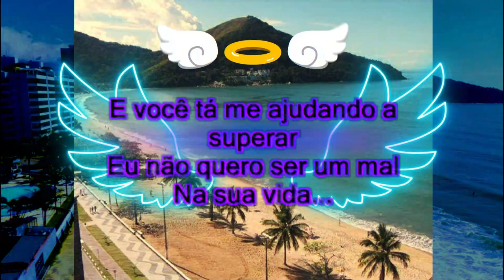Grupo Revelação - Deixa Acontecer House/EDM Remix Musica eletonica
um agradecimento para: @tgmarollie

Midias
Meu discord:Gordin05#7370